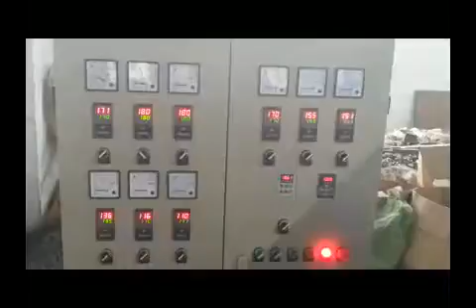PE Physical Foam Net Making Machine